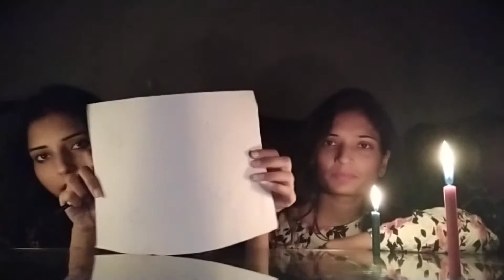I played charlie charlie pencil game at 3 am| Gone Wrong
I played *CHARLIE CHARLIE*pencil Game |*Gone wrong*|Angel's World

So guys I hope u all enjoyed my video so I will see you all in my next video till thn bye